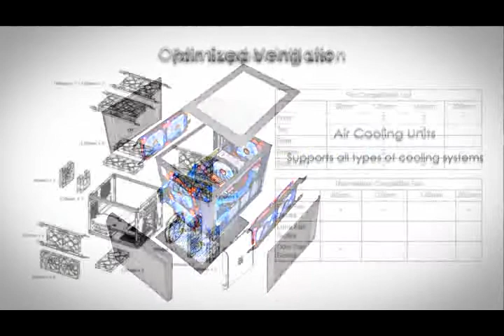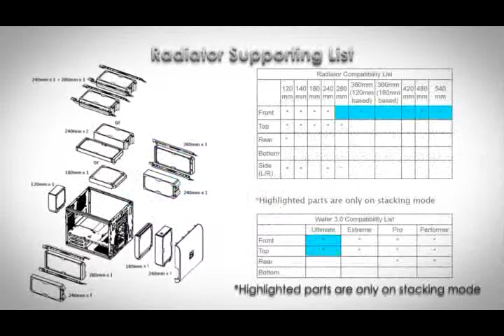thermaltake core v21 micro chassis